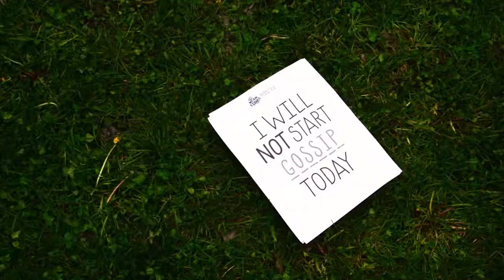Girls on the Run - Dane County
School life can be pretty difficult, especially as you prepares for the transition between elementary and middle school. Girls on the Run is an organization that provides a way for girls in fourth through eighth grade to meet great people and learn how to be a good friend while participating in a healthy and fun physical activity. The power of this video comes from hearing the experiences of the girls, coaches and parents who have been affected by the Girls on the Run program in their own words.